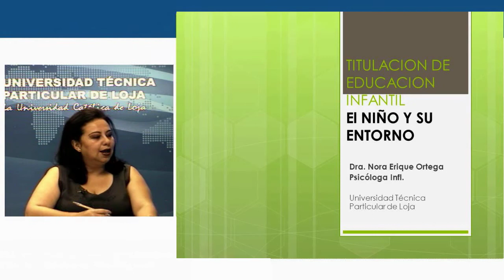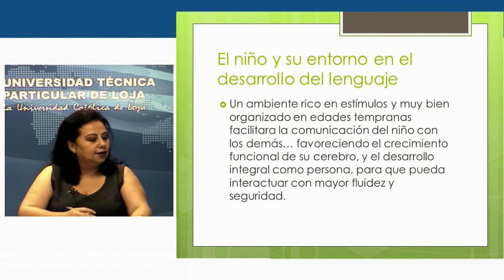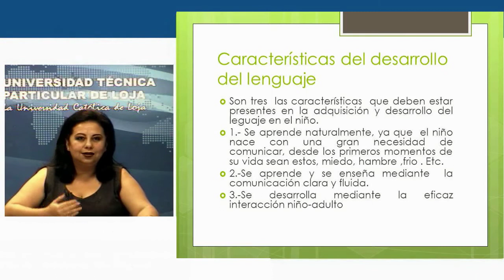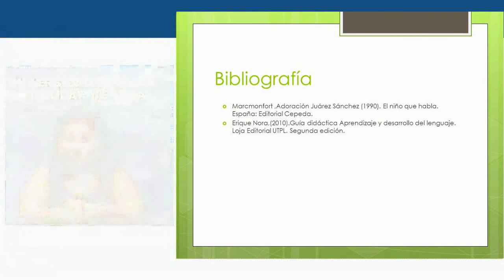UTPL EL NIÑO Y SU ENTORNO [(CCEE - EDUCACIÓN INFANTIL)(APRENDIZAJE Y DESARROLLO DEL LENGUAJE)]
Aprendizaje y Desarrollo del lenguaje.
Bimestre I
Tema: El niño y su Entorno
Ponente: Dra. Nora Erique